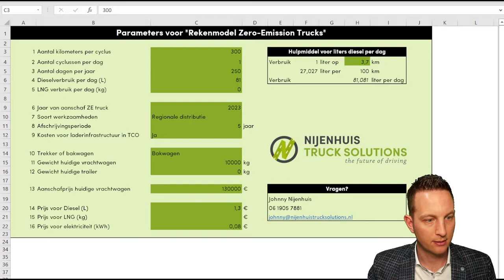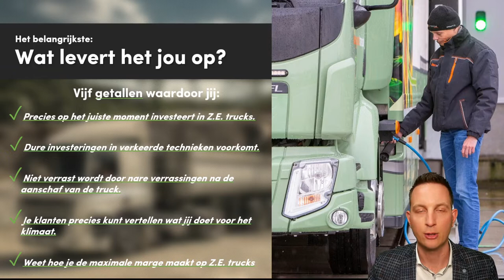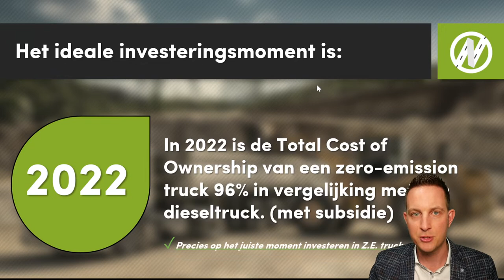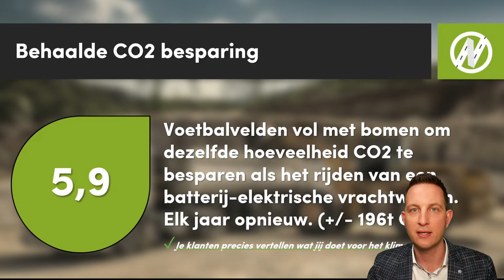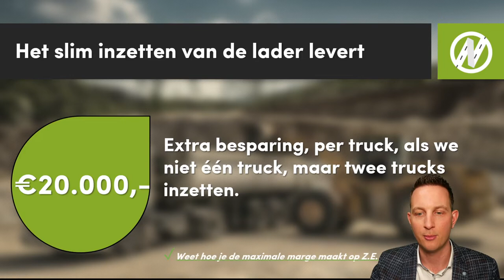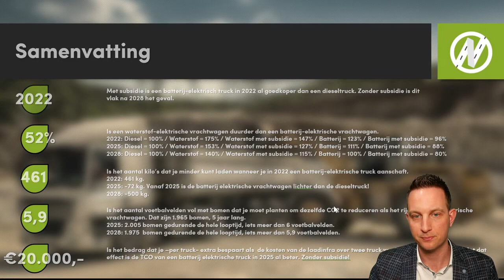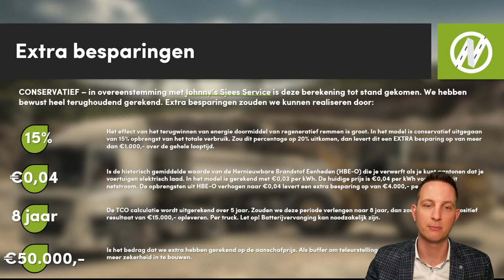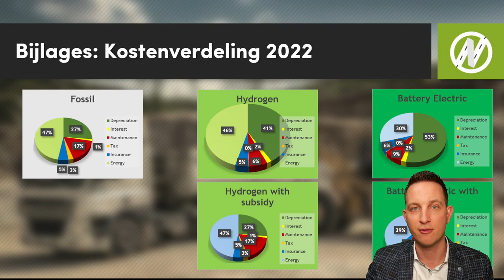Presentatie 'Rekenmodel Zero Emission Trucks'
Wil jij weten wanneer het beste moment is om een zero-emission truck te kopen?

Wil jij snel en gemakkelijk alles leren over zero-emission trucks?

Dan is het 'Rekenmodel Zero-Emission Trucks' het perfecte startpunt voor jou!